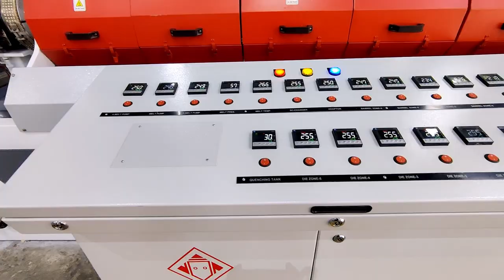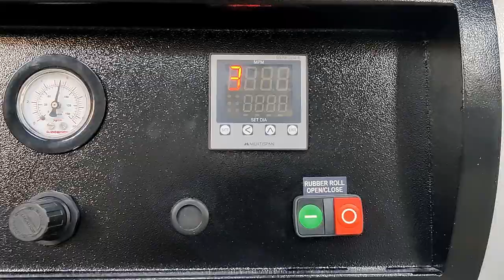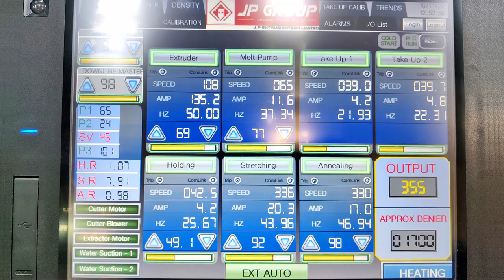Tape Stretching Line - make PP/HDPE Tapes for Woven Sacks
Tape Stretching Line with Tape Winders - JP 90 R 350 / 1000 from
J P Extrusiontech (Pvt.) Ltd.